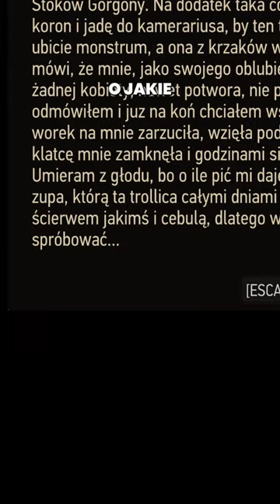ZUPA Z ELFÓW I CEBULI W WIEDŹMINIE 3. CHCESZ JEŚĆ? | WIEDŹMIN 2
► "Wiedźmin 3: Dziki Gon" to jedna z najbardziej uznanych gier wideo stworzonych przez polskie studio CD Projekt RED. Jest to epicka gra fabularna z otwartym światem, oparta na powieściach Andrzeja Sapkowskiego o tym samym tytule. Gra została wydana w maju 2015 roku i jest trzecią częścią serii "Wiedźmin". Rozgrywka jest osadzona w mrocznym i brutalnym fantasy światem, gdzie gracze wcielają się w postać Geralta z Rivii, profesjonalnego łowcę potworów, znanego jako wiedźmin.

Zostaw suba, żeby być z ciekawostkami NA BIEŻĄCO! 🔥